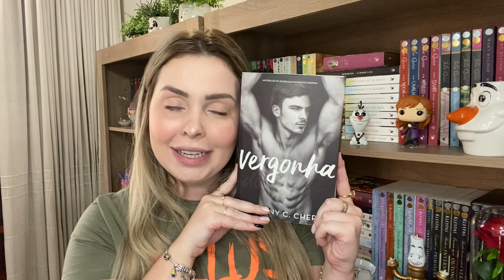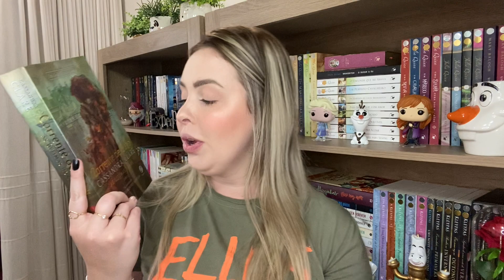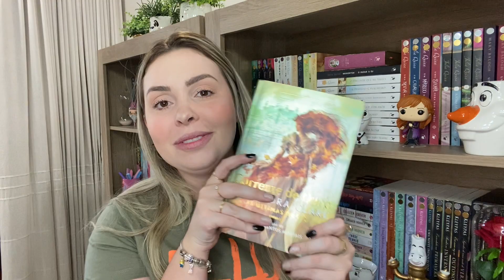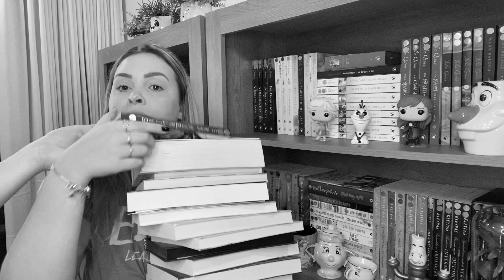BBB Book Tag | Isa do Apego Literário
Como uma boa alienadíssima, eu não poderia deixar de responder uma TAG sobre BBB não é mesmo?!

Não se esqueçam de curtir, comentar e compartilhar com alguém pro canal crescer!!! Conto com vocês, beijãooo